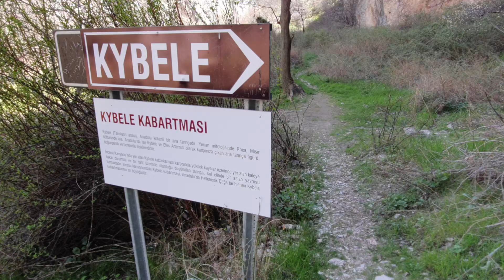Kybele kabartması. Çorum incesu kanyonu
muhtesem bir rota ve final